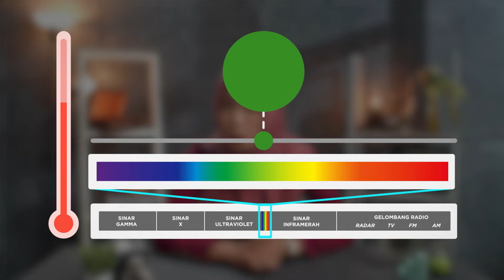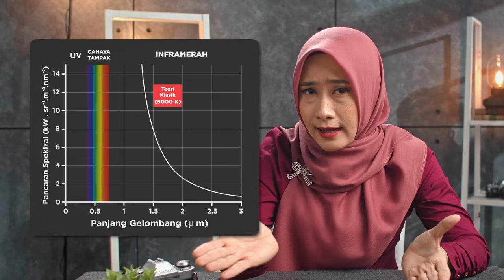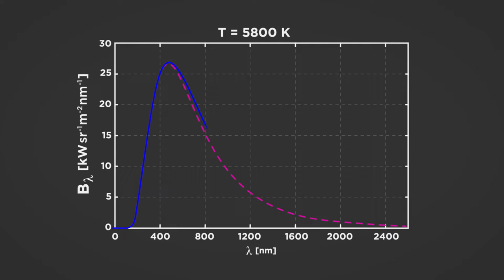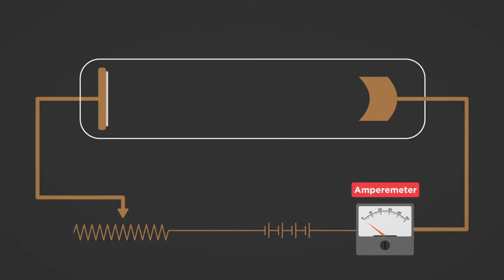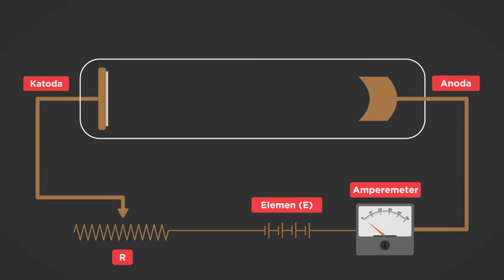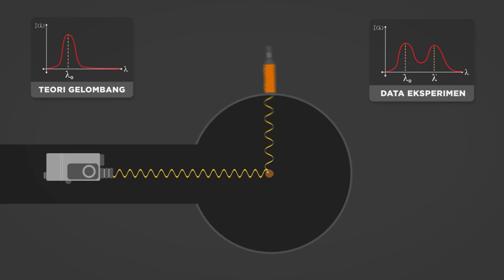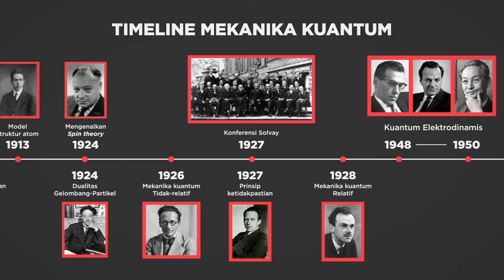Satu Fenomena Misterius di Dunia Saintek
Buat kalian yang sering menonton film-film fiksi ilmiah, ada bahasan menarik di video ini! Kalian pastinya sering denger ilmuwan-ilmuwan di film itu membahas “fisika kuantum”. Dengan rumus-rumus kuantum itu pula , mereka bisa berhasil menyelamatkan dunia dari kiamat. Tapi, di video ini kita tidak akan membahas cara menyelamatkan dunia, karena teori kuantum dari  film itu… kebanyakan cuma fiksi. Jadi, apa itu fisika kuantum sebenarnya? Enjoy the video!